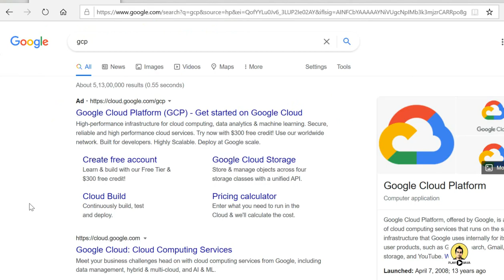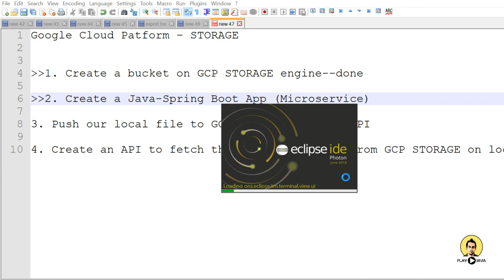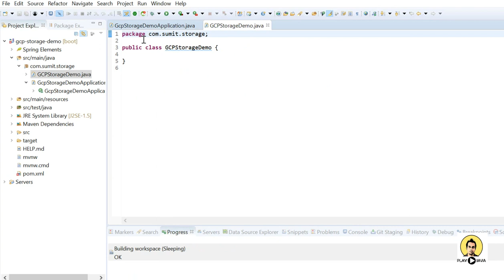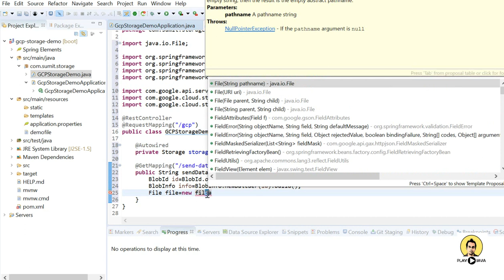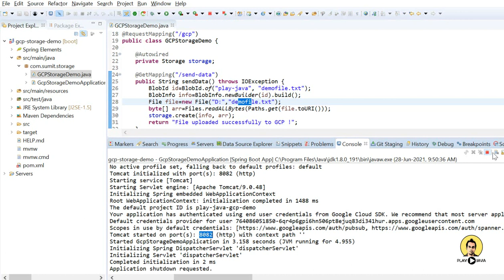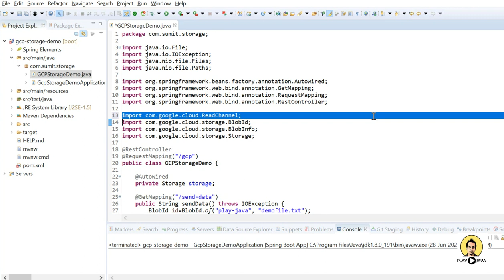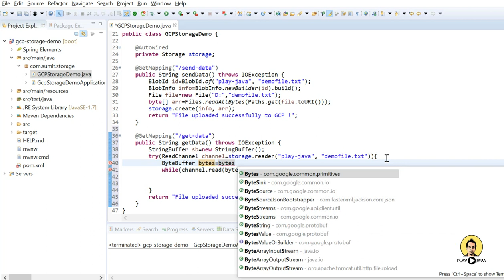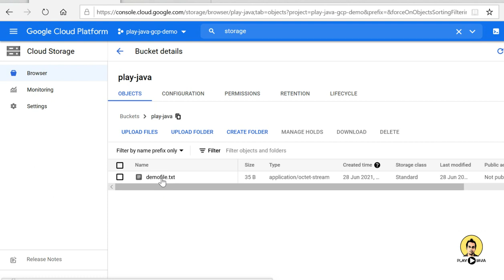Spring Boot GCS Example | Google Cloud Storage | GCP Storage | CRUD Example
Hi Everyone,

In this tutorial, I have given an example of how to create a GCP account and create storage. After creating a GCP storage I have provided a complete crud operation on storage of GCS by API from the spring boot application.

Thanks